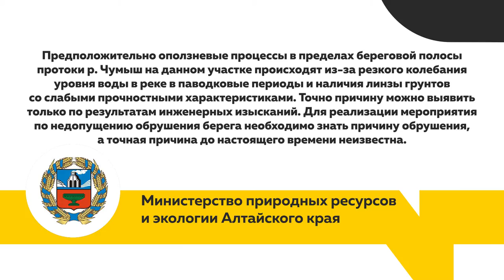Дома могут уйти под воду! Сразу несколько алтайских семей живут в страхе из-за обрушения берега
Несколько семей Заринска боятся уйти под воду вместе со своими домами. Грунт на берегу Чумыша, где живут люди, быстрыми темпами оседает и осыпается: трещины в нем уже больше метра в глубину. Люди опасаются за свои жизни и просят власти решить их проблему пока не поздно.